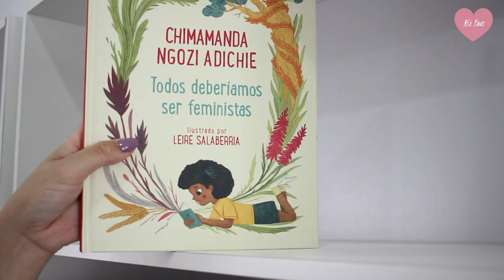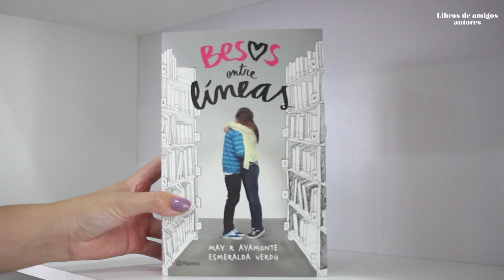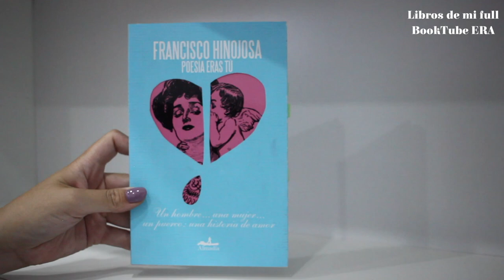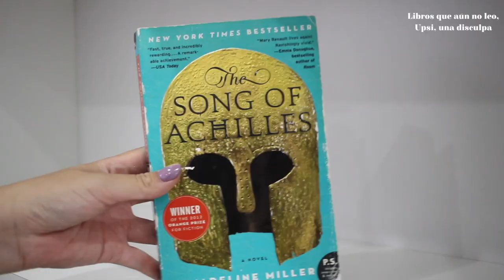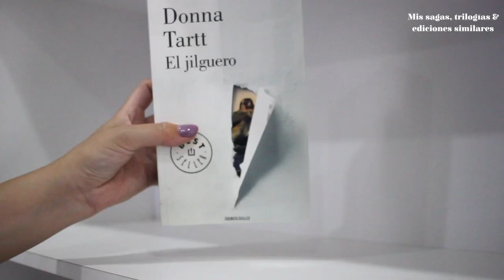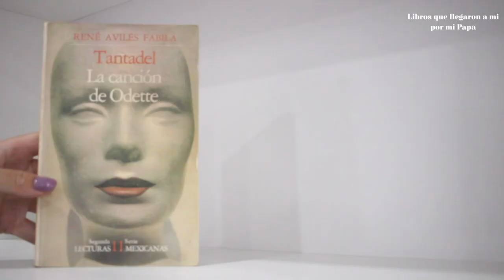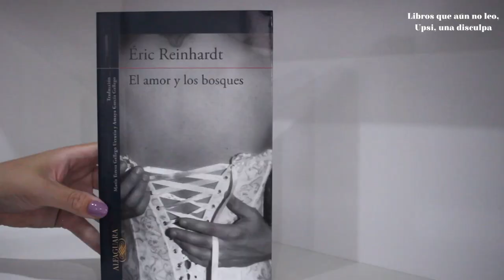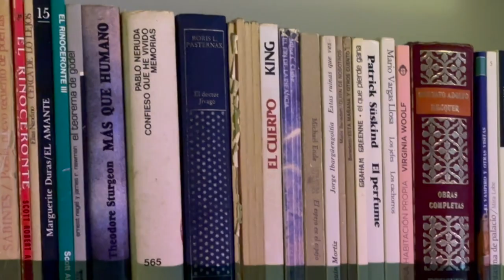BOOKSHELF TOUR 2023 | Vale Bigotes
En este video les muestro todos los libros que tengo en mis libreros al día de hoy, mis favoritos, libros que no he leído, los heredados, los de amigos, todos!
No hablo en esta ocasión porque no tenía intención de marear con mi voz durante mucho tiempo. Pero igual espero que les guste y lo disfruten!

¡Besos! 💜